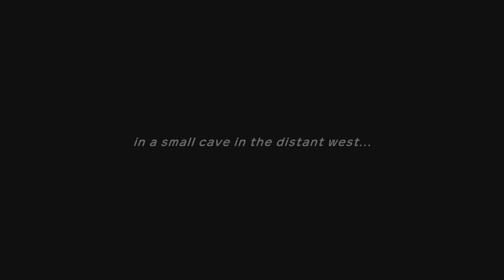Pokémon Mystery Dungeon: Rescue Team DX, Part 47: The Strongest Pokémon!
Welcome to Marriland's Pokémon Mystery Dungeon: Rescue Team DX Adventure! In this episode, Team Marriland dives into the Western Cave after Charizard and Blastoise get attacked by a Pokémon claiming to be the strongest of them all.

Covers the Western Cave and the boss fight against Mewtwo.

► Enjoy the video? Say THANKS by leaving a COMMENT or pressing that LIKE button! (I really appreciate it!) ♫